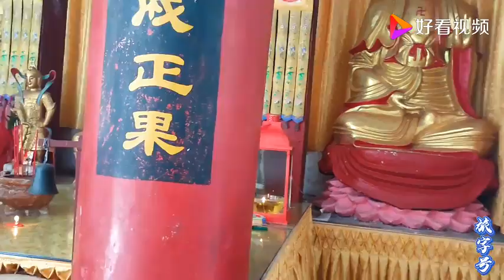自驾游福建上杭，七峰山乃寺庙景区，这里儒家与佛教文化交融中心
自驾游福建上杭，七峰山乃寺庙景区，这里儒家与佛教文化交融中心,本视频由旅字号原创提供,1876次播放,好看视频是由百度团队打造的集内涵和颜值于一身的专业短视频聚合平台